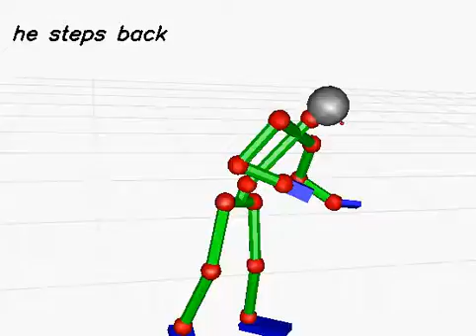20130618_248 (rank:0 4-gram)